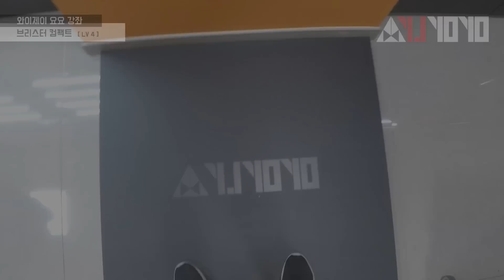LV4 브리스터컴팩트 기술 강좌 [윤종기] [와이제이요요클럽] [YJYOYOCLUB]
요요전문샵 와이제이요요클럽
사용요요 - 블랑트